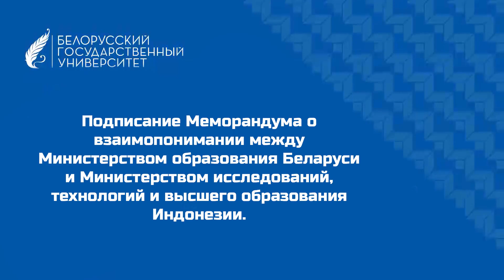Меморандум о взаимопонимании подписан в БГУ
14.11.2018 в БГУ подписан о взаимопонимании между Министерством образования Беларуси и Министерством исследований, технологий и высшего образования Индонезии